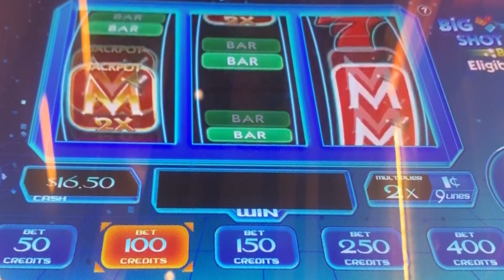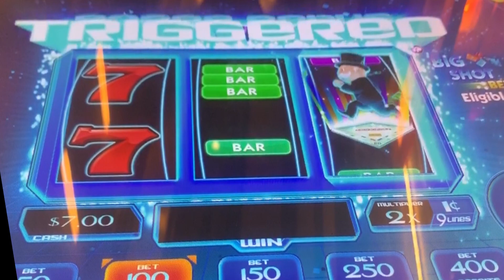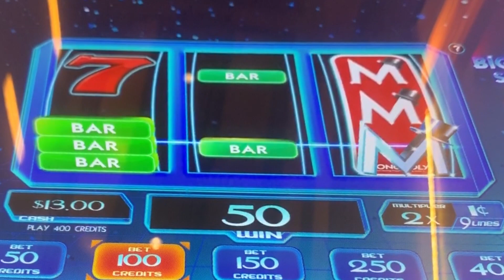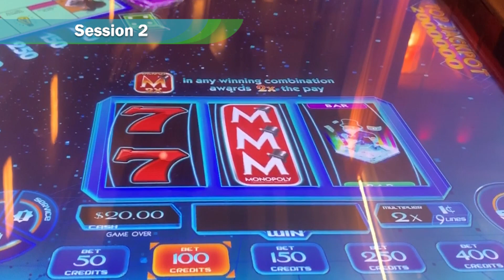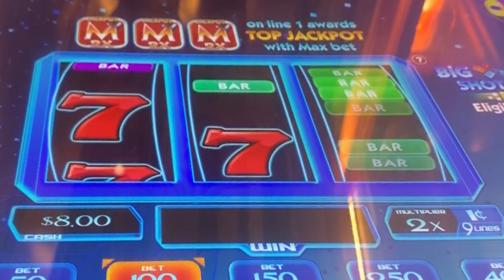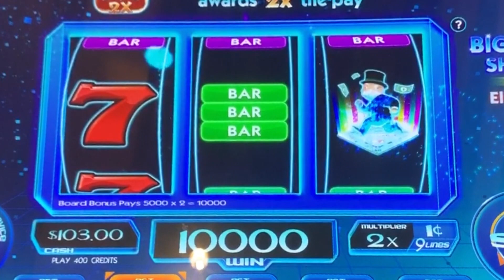⭐️ NEW 😄 Monopoly Big Shot slot machine, Nice Bonus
Thunder Valley casino / Scientific Games (SG)
A fun game to play, particularly if you like community bonuses